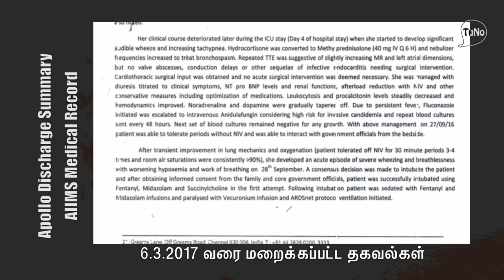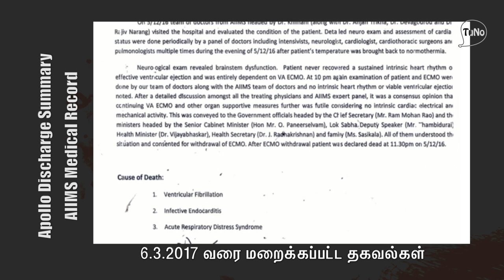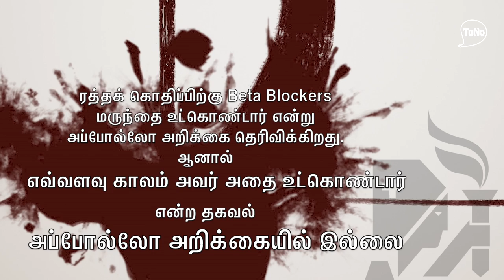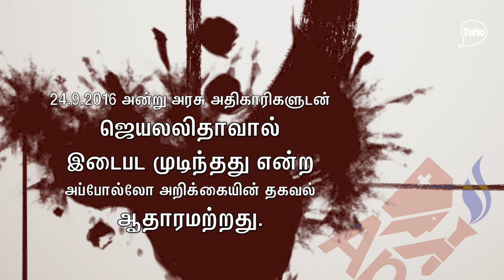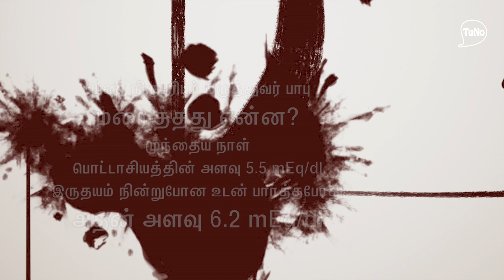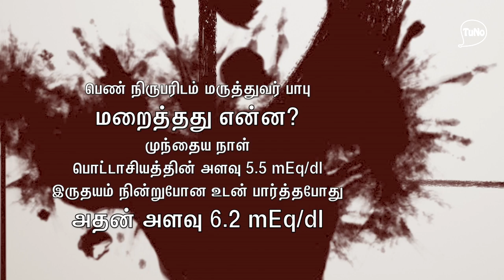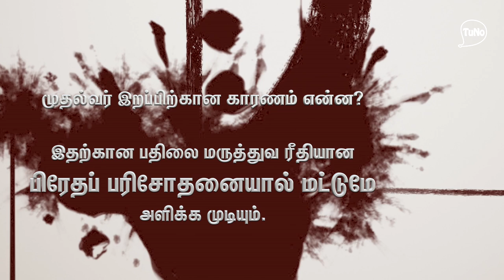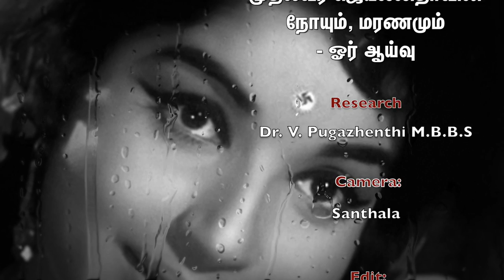முதல்வர் ஜெயலலிதாவின் நோயும் மரணமும் - ஓர் ஆய்வு I Dr.புகழேந்தி MBBS I TuNo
முதல்வர் ஜெயலலிதா அவர்களுக்கு அளிக்கப்பட்ட சிகிச்சை குறித்த அப்போல்லோ மருத்துவமனை மற்றும் தில்லி AIIMS மருத்துவர்களின் குறிப்புகளைக் கொண்ட அறிக்கையை தமிழக சுகாதாரத்துறை செயலாளர் 6-3-2017 அன்று மக்கள் பார்வைக்கு வைத்தார். அந்தக் குறிப்புகளை அறிவியல் ஆய்வுக்குட்படுத்திய போது கிடைத்த முடிவுகளை மருத்துவர் வீ.புகழேந்தி அவர்கள் இந்தக் காணொலியில் நம்முடன் பகிர்ந்து கொள்கிறார்.

The treatment summary of TamilNadu Chief Minister Jayalalithaa from the Apollo Hospital and from the doctors of AIIMS was released to the public by the Health Secretary of Tamil Nadu on 6.3.2017. The document was studied scientifically by Dr.V.Pugazhenthi. He presents his conclusions in this video.

- TuNo Team